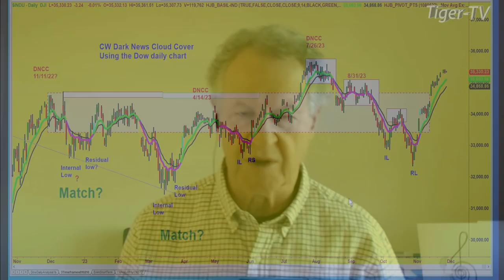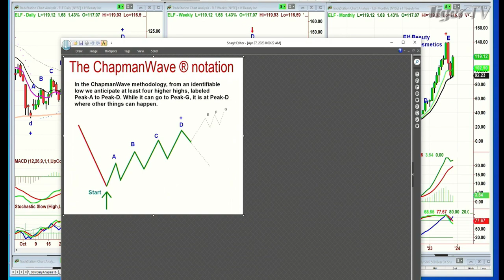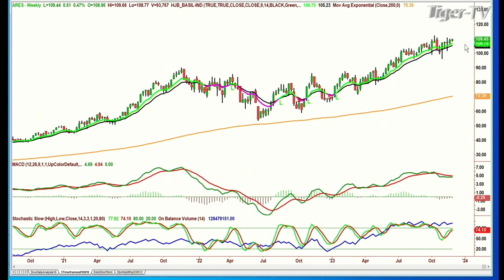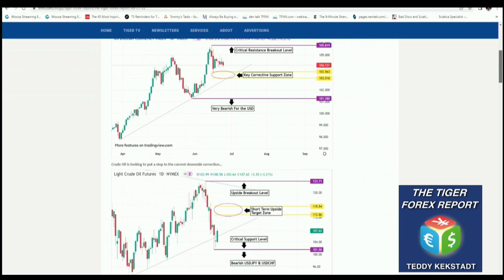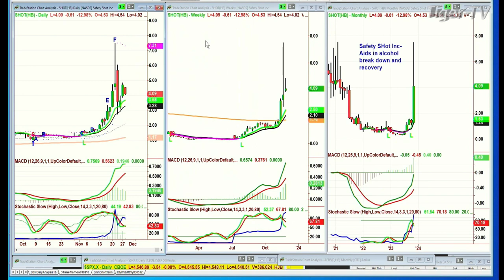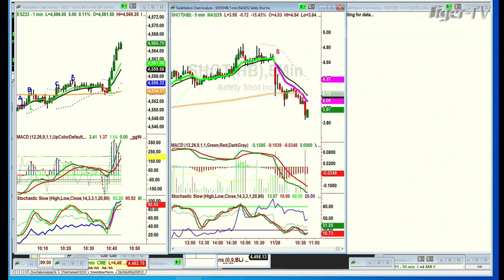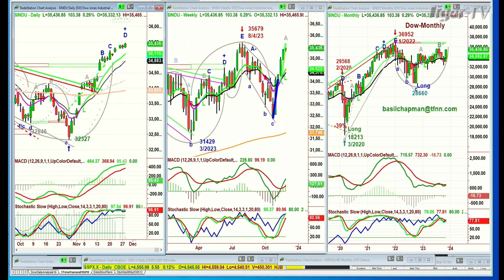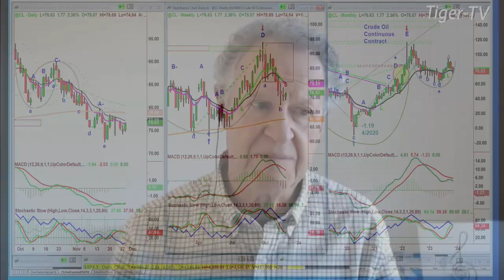November 28th, The Tiger Technicians Hour on TFNN - 2023